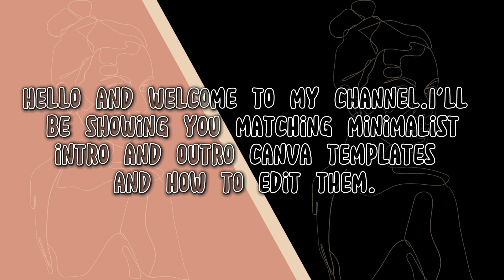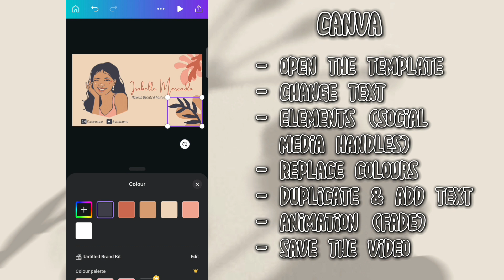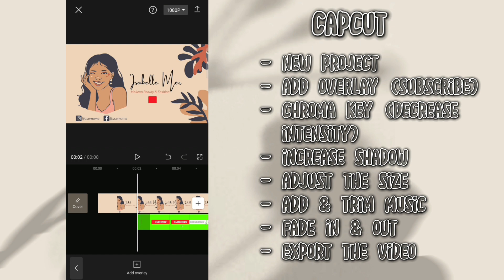Minimalist Intro Templates with Matching Outros 2022 | Tutorial | With Download Links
Minimalist Intro Templates with Matching Outros 2022 | Tutorial | With Download Links, aesthetic matching intro & outro template | minimalist templates

These templates are free to use, edit and download. No credits needed but would be appreciated.

0:00 - intro
0:16 - minimalist intro & outro templates
0:57 - tutorial

Canva template links
Intro template 1: